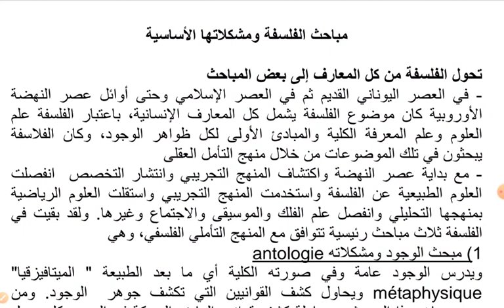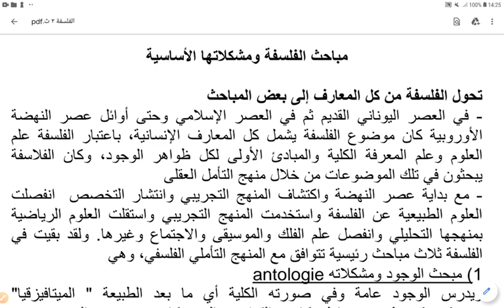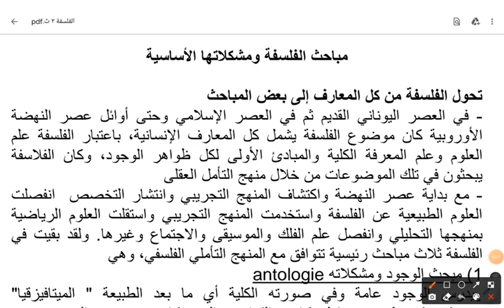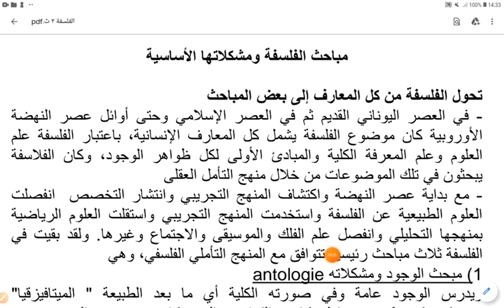مباحث الفلسفة ومشكلاتها الأساسية.(khéll)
الفلسفةالإسلامية الدراسةعن بعد#الامتحان#الفلسفةاليونانية
السنغال.
المغرب العربي
الدراسات الإسلامية
جامعةشيخ أنت ديوب
كيفيةتحليل نص فلسفي
كيفيةتحليلنص ديني
كيفيةتحليل نص أدبي
كيفيةتحليل الدراسات الإسلامية
كيفيةتحليل التاريخ والجغرافيا
عالم العربي
عالم الإسلامي
منهجيةتحليل نص فلسفي
منهجيةتلخيص نص أدبي
منهجيةتلخيص
كيفية الإنشاء
طريقةالإنشاء
منهجية الإنشاء
الإنشاء الأدبي
أفلاطون.سقراط.بن سيناء.فارابي.بن رشد
الغزالي.فلاسفةالمسلمين.
platon
farabi

Etudes islamique
FILOSOPHI
HIstoire
KHÉLL